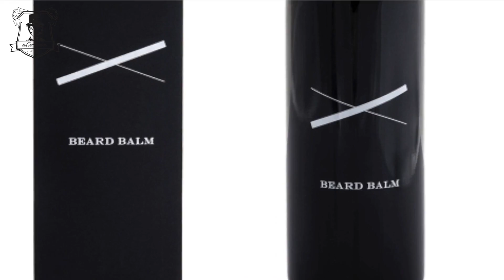Jak zapuścić brodę? - co robić aby mieć mocny zarost |Typowo vlogowy poradnik brodowy Dla Gentlemana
Dziś zapraszam was na moim zdaniem bardzo potrzebny film w którym wyjaśnię wiele kwestii i odpowiem na wiele nurtujących Was pytań w temacie zapuszczania brody od podstaw.

Obcując z brodą od 5 lat, przeszedłem moim zdaniem wszystkie etapy zapuszczania jej, od krótkiej 3 dniowej, do gęstej praktycznie krasnoludzkiej brody.

Wiele razy dochodziłem do wielu praktycznych rozwiązań metodą prób i błedów i postanowiłem przerzucić to na ekran i podzielić się z Wami moimi spostrzeżeniami w serii filmów na kanale DlaGentlemana w tematyce szeroko pojętego dbania o nią, kwestii zapuszczania i prostowania oraz przycinania i wizyt u Barbera.

Będzie to pierwszy film, wiec jako wprowadzenie poruszymy temat zapuszczania brody od podstaw, od krótkiego zarostu do pełnej, takiej o której wielu marzy.
Myślę, że porady i tricki które znajdą się we filmie znacznie ułatwią Wam podjęcie decyzji odnośnie zapuszczania brody, a i sam czas zapuszczania będzie łatwiejszy ze względu na przekazaną wam wiedzę z filmu.

Seria będzie nabierać rozpędu więc na pewno znajdzie się tu więcej filmów o tematyce brodowej.

Staranie wyselekcjonowane kosmetyki dla mężczyzn, produkty dla brodaczy i Gentlemanów znajdziecie tu

Jeśli macie jakiekolwiek pytania, zagwozdki, nie zwlekajcie, pytajcie śmiało postaram się na nie odpowiedzieć.

Pomoże nam to w rozwoju kanału i przygotowywaniu wartościowej treści.

Użyj kodu rabatowego "YTGENTLEMAN" i zaoszczędź $$$

Ważne linki:

- Nasza grupa na FB - wszelkie tematy związane z byciem GENTLEMANEM i nie tylko

- Instagram Kuby -- wszystkie unboxingi i najświeższe informacje ze sklepu DlaGentlemana.pl

Blog Kuby --blog dla mężczyzn i brodaczy, ale nie tylko. Każdy znajdzie na nim wartościowe informacje, przedstawione w oczywisty i oryginalny sposób.

- Instagram Karola -- zajawki fryzurowo-brodowe , naturalne kosmetyki i humor.

- Facebook -- oficjalne konto sklepu, również dużo nowości, codzienna dawka informacji dla Gentlemanów